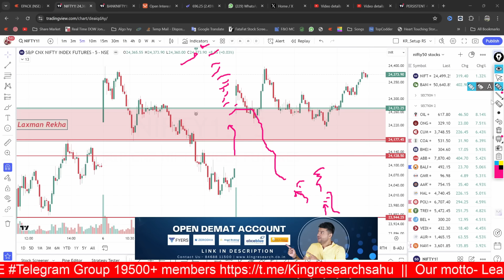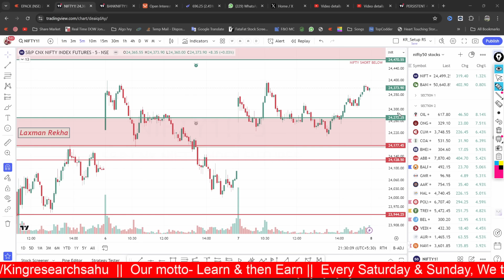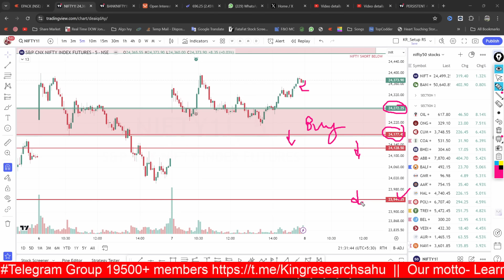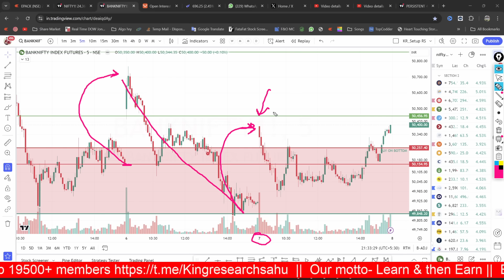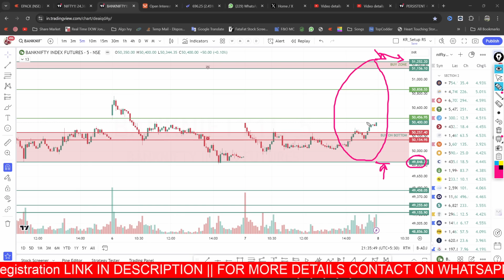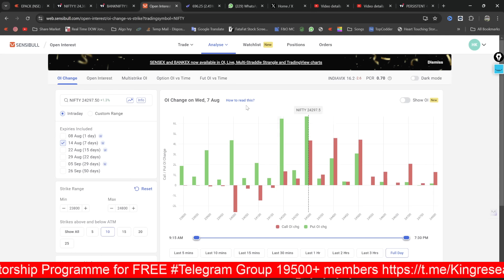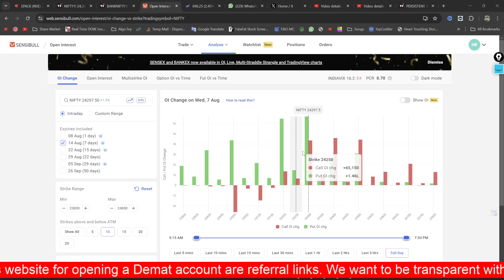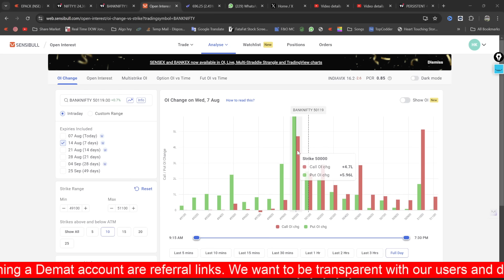Nifty & Bank Nifty Analysis For Tomorrow || Intraday Trading Stocks for ( 8 Aug 2024) | Ep- 788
Paisa kamane ke liye
RIGHT ✅️ TIME PAR ENTRY ‼️
RIGHT ✅️ TIME PAR EXIT ‼️ Hona Bahut jaroori hai

Stock Market Crash Now what to do ?? Buy or sell ??

SIKHNA CHAHTE HO AJAO SIKHA DENGE
SARA GAME CONFIDENCE KA HAI✅️

कैसे STOCK SELECTION करते है With Scanner, YE HUM SIKHATE HAIN

तो आज ही  𝗥𝗘𝗚𝗜𝗦𝗧𝗘𝗥 कीजिये 👇
No Brainer Master Strategy with operator setup

Ahmedabad 10th August (Saturday)
Time: 9 am to 5 pm
Registration 👇👇

Why join King Research Academy?

Hurry!! Learn My 3 mantras:
👍Breakfast strategy  (15 min kaam baaki Pure Din aaram)
👍Options Selling Strategy (15 min kaam baaki Pure Mohina aaram)
👍Investment strategy (15 min kaam baaki Pure Saal aaram)
👍Intraday Stock Selection Method
👍Nifty Banknifty Trading Setup for Intraday
👍Multi-bagger stock selection Setup
👍Scanner for stock election
👍handholding support with special teacher
👍no need for any paid software
👍pure practical knowledge
👍No need indicator
👍Secret pinpoint analysis
👍Advance prediction
👍No need to watch the market full-day

Note: 😇Anyone can learn & earn (Students, IT professionals, housewives, job persons, businessmen, Options Sellers, experts)😇

Banknifty Strategy for Intraday | Advance Analysis of Nifty & banknifty | How To Trade Nifty & banknifty for Intraday?

📣Nifty Banknifty Best Intraday Strategy | Advanced Analysis of Nifty & Banknifty wo bhi 1 Din Pehle
Ep- 788 | 8 August 2024

Want to Join Our FREE Boot Camp? then Open Your account with Us
Hurry Dont miss Join us for Learning:
⚡️Basic to advanced Technical Analysis (Free)
⚡️Intraday Trade Setup for Nifty & Bank Nifty Strategy (Free)
For Link ⬇️
We want to be transparent with our users and disclose our commercial interest in these referrals. While we strive to provide accurate and helpful information, please conduct your research and consider your financial objectives before proceeding with any investment or opening a Demat account through these referral links. We do not guarantee the suitability or performance of any products or services offered through these referrals. By using these links, you acknowledge and accept our commercial interest in them.